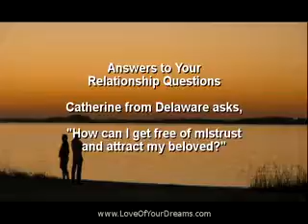How to Trust and Find Love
Tired of falling in the same emotional or financial rut? Learn to break free from outdated thought patterns and start attracting the life you deserve today! In this free relationship video, Nanette Geiger discusses how you can attract the love of your dreams!